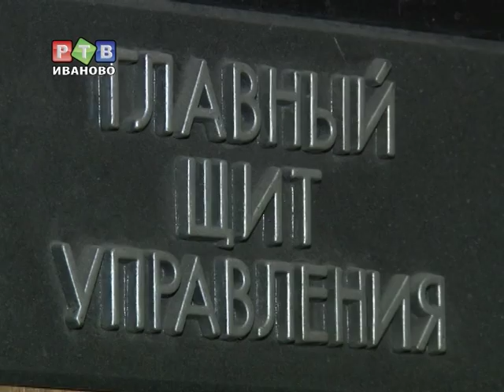Итоги отопительного сезона